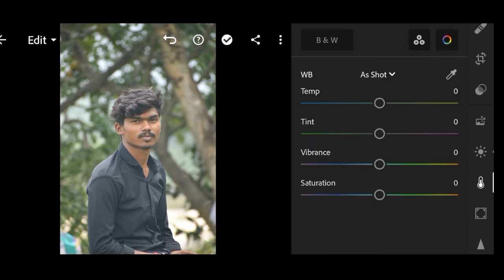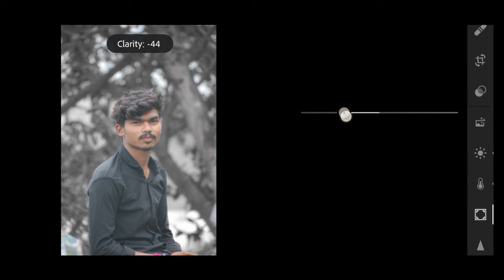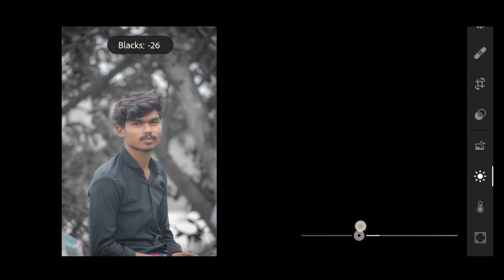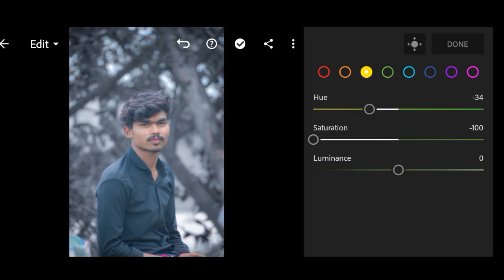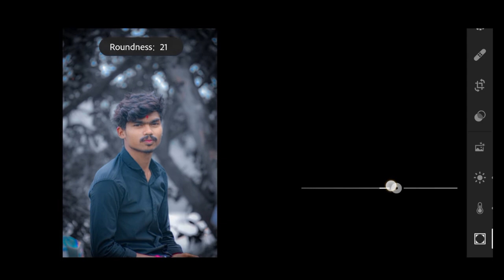Lightroom Mobile|| Dark Black Photo Editing Tips|| Lightroom Se Dark Black Photo Editing Sikhe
GM Editz 😎

Your Queries 👇

lightroom editing
lightroom retouching
lightroom
Snapseed
autodesk
PicsArt
best retouch in lightroom
lightroom colour retouching
lr editing
lr editing tutorial
lr editing preset
lightroom preset